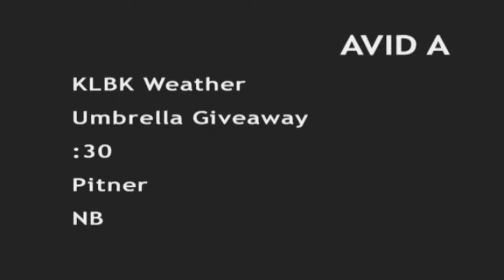KLBK Chief Meteorologist Nikki-Dee Ray Umbrella Giveaway